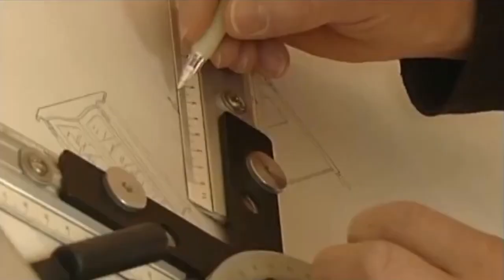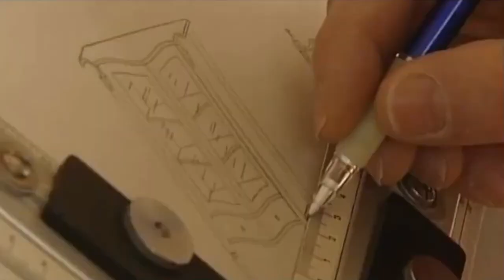Production of classic furniture - By Viadurini Classic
Inlaid furniture made with natural material par excellence, wood, the absolute protagonist of all our creations, we transform what nature offers in raw material, into something durable and versatile.